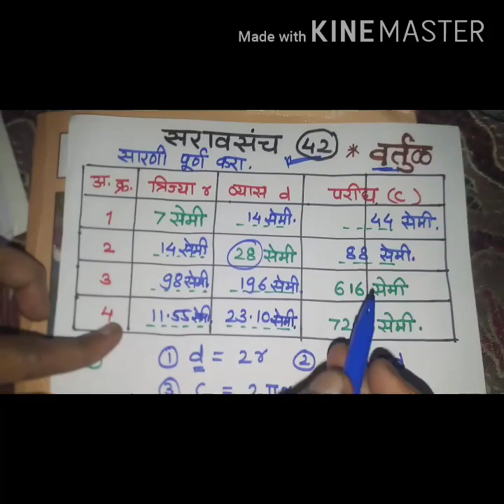" वर्तुळ / circle / सरावसंच /exercise - 42 विषय - गणित / इयत्ता - सातवी "